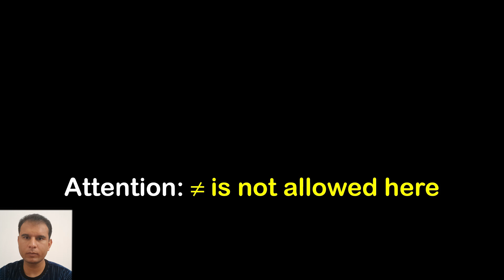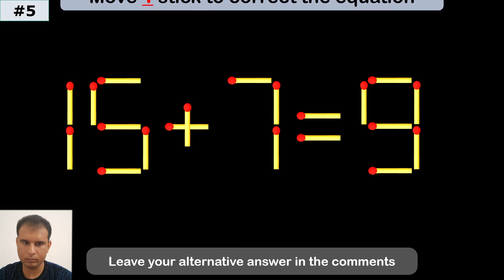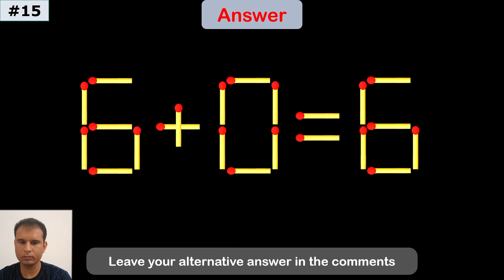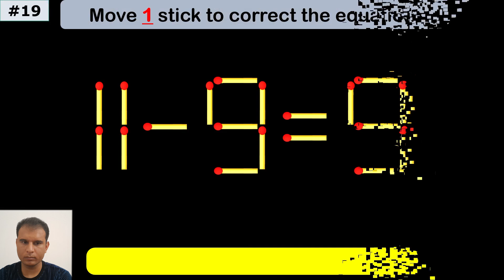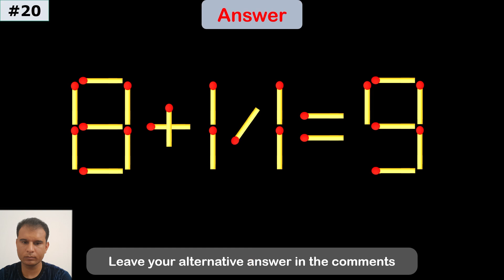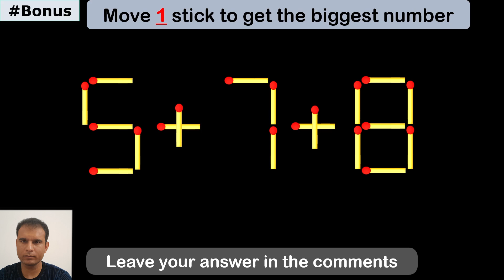Fix the Equation | Boost Brainpower 🧠 | Improve IQ | Matchstick Puzzle | Math test